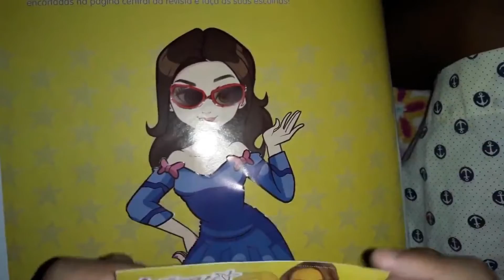Mostrando os vídeos da minha assistente do Google e mostrando o Livrao da Lari